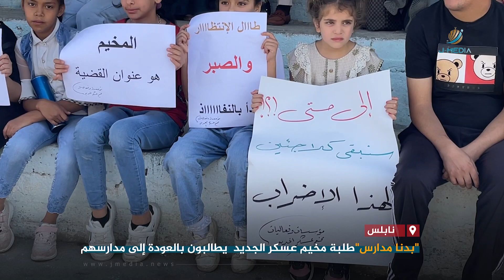اللاجئون يواجهون مصيراً صعباً.. والأونروا غير مبالية! كيف تعيش المخيمات منذ 4 أشهر